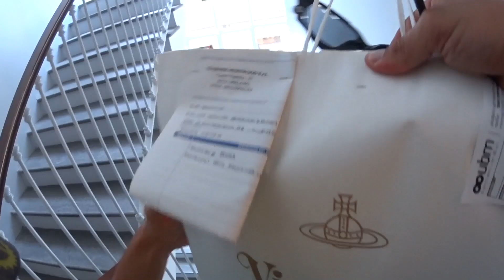4 Bikers, 4 Stories, 4 Videos: Matteo Castronuovo | Action Cam | Sony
"Biking" just doesn't tell us enough about what & how the riders "ride". 4 bikers used the Action Cam and recorded their activities: messages, posts,maps, paths and adventures.
Watch urban bike messenger Matteo Castronuovo "ride" his way through the streets of Milano.

Shot 100% with Sony's Action Cam

Action Cam by Sony Presents: Dream Capture -- Episode I "Trail Crawl"

About Sony Action Cam:
Bring on the action with the only mountable camera that packs pro-quality features like Full HD recording, Steady Shot™, GPS, and built-in Wi-Fi® that lets you connect with the  live view remote,  or even view and transfer photos and videos with your smartphone! The variety of accessories will give you even more freedom in shooting, and it's ready to make every shot count. Are you?
PROVE YOURSELF!

4 Bikers, 4 Stories, 4 Videos: Matt Castronuovo | Action Cam | Sony